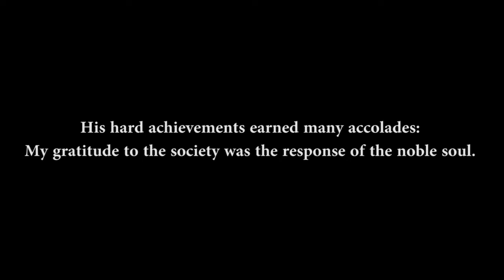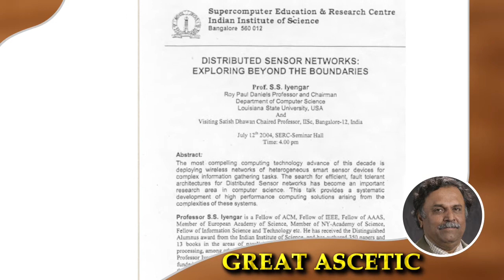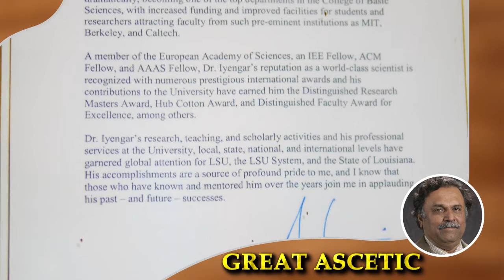The Crusader - Indian Education and Research for 5 Decades English 03